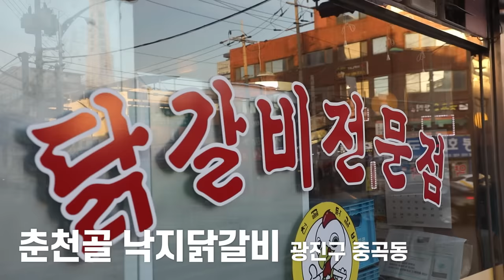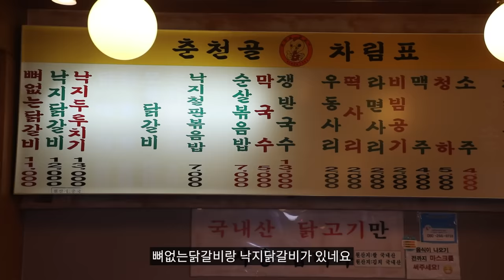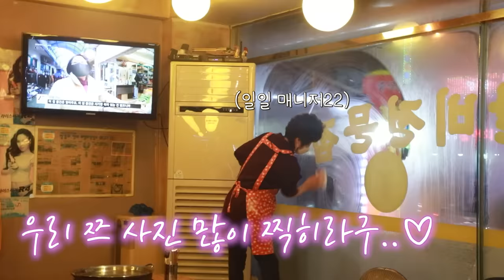서울에서 제일 큰 대왕닭갈비?😳 중곡동 특이한 낙지닭갈비 10인분 먹방